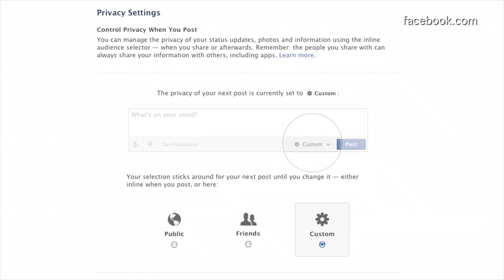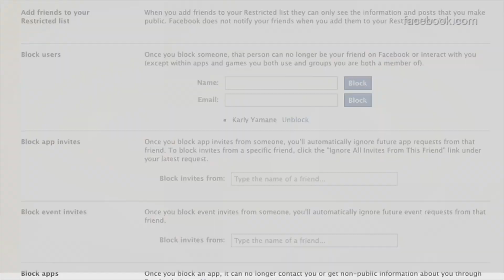Germany Fines Google for Data Gathering, and More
What's News: A German data protection agency fines Google for inadvertent data gathering. An alliance of regulators and industry groups seek to sidestep state laws on monitoring employee social media accounts. Existing home sales ease. Photo: AP